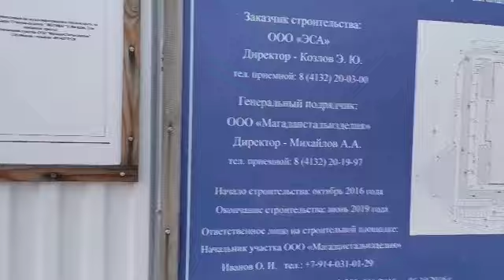Первые морозы в Магадане после снегопада. В Магадане началась зима 2019-2020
Брррррррр. хотела пойти поснимать центр города, но увы. замёрзла до мегамага м вернулась обратно.

Поэтому здесь 10 минут мороза, а в следующем видео смотрите прогулку на авто и немного пешком по городу в центре.
Прогулялась сегодня.
Монтирую